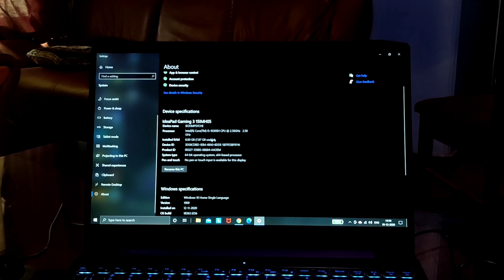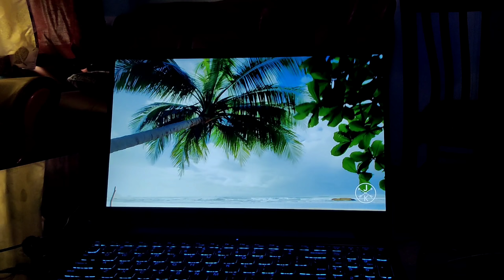Lenovo Gaming IdeaPad 3i unboxing and First Look |Best laptop under 70,000| Lenovo laptop review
Lenevo gaming ideapad 3i  laptop review|
Nvidia GeForce GTX 1650ti |
Lenovo

THANKYOU